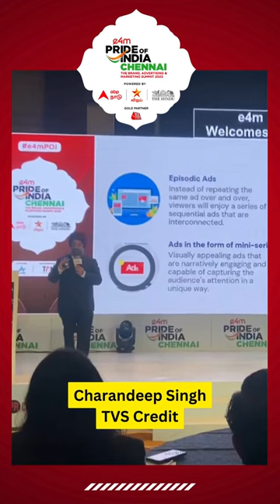🎤A great insight indeed! Charandeep Singh, CMO of TVS Credit, discussing 'Episodic Ads' at e4mPOI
🎤A great insight indeed! Listen to Charandeep Singh, CMO of TVS Credit, discussing 'Episodic Ads' at e4mPOI 2024.